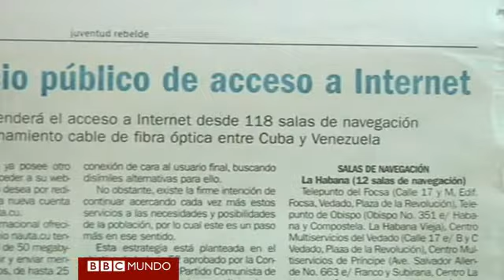Cuba amplía el acceso a internet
El gobierno ofrecerá a partir de junio un servicio público de internet, con un costo de unos US$4,5 por hora y en salas estatales de navegación.